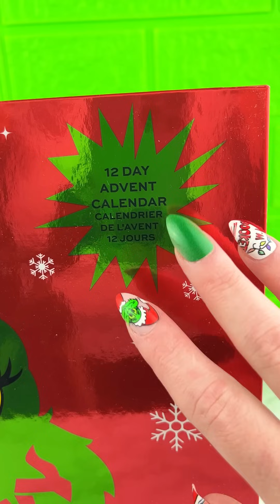The GRINCH Makeup Beauty Advent Calendar BOX Opening Satisfying Video ASMR! asmr asmrmakeup 🎄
Let's Open this GRINCH Makeup Beauty Advent Calendar and See What's Inside?!